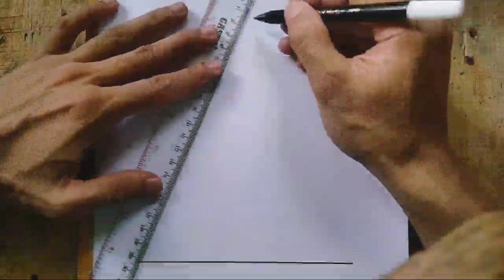Drawing//menggambar pemandangan gunung sebrang danau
Gambar hitam putih @madunkm9918

tutorial menggambar
belajar kreativitas

hsjjsjsjsj